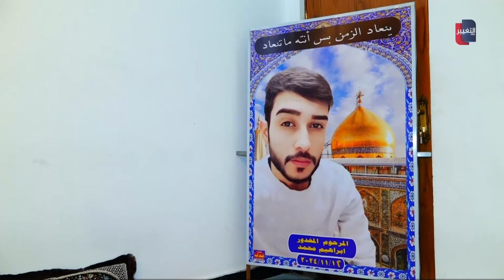أصدقاء يغدرون صديقهم بهذه الطريقة "البشعة" | تقرير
المغدور إبراهيم .. حيث واكبت التغيير جريمة في منطقة البلديات  اقترفها أصدقاء بحق صديقهم المقرب حيث رموه برصاصة في الرأس ومن بعدها ألقوا  بجثته خلف مستشفى القادسية
موقع قناة التغيير الفضائية  الالكتروني